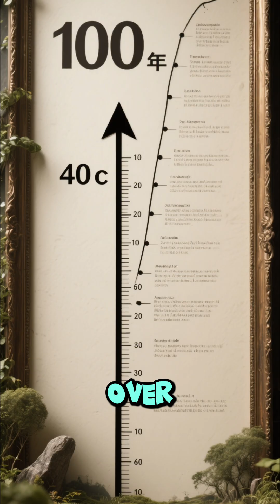Why Mount Everest Gets Taller Every Year🏔️📈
Mount Everest may already be the tallest mountain on Earth,
but it isn’t finished growing.

Deep beneath the Himalayas, two massive tectonic plates — the Indian Plate and the Eurasian Plate — are still colliding.
This slow, unstoppable force pushes the ground upward by a few millimeters every year.

Over millions of years, this collision created the tallest mountain range on the planet…
and it’s still shaping Everest today.

So even though climbers risk their lives to reach the top,
the summit they touch today won’t be the same summit future generations see.

Earth’s greatest giant… is still rising.